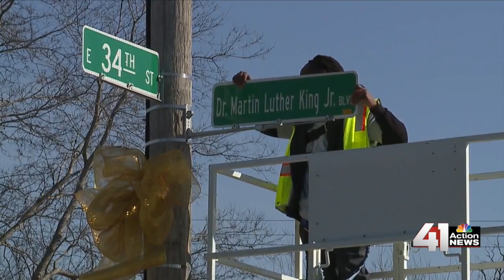41 Action News Latest Headlines | May 16, 12pm